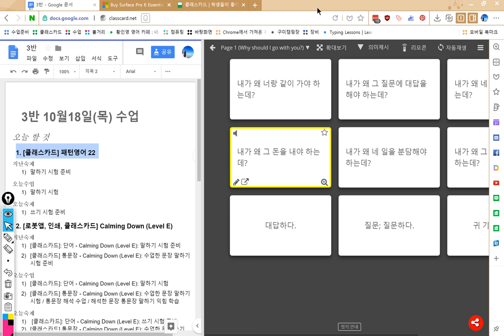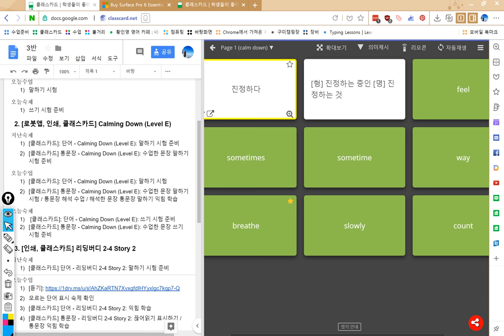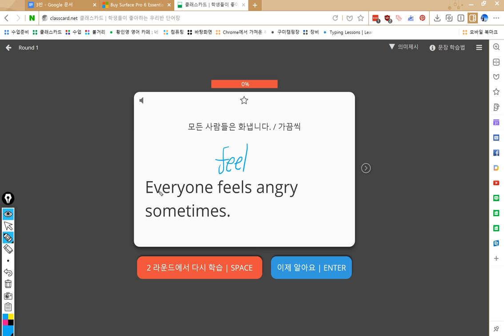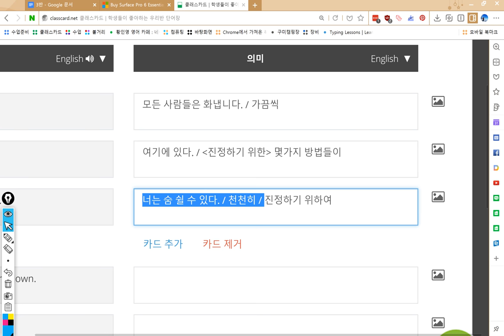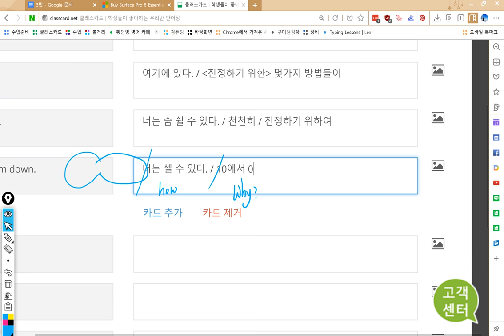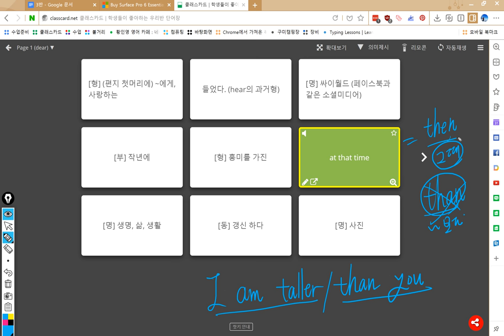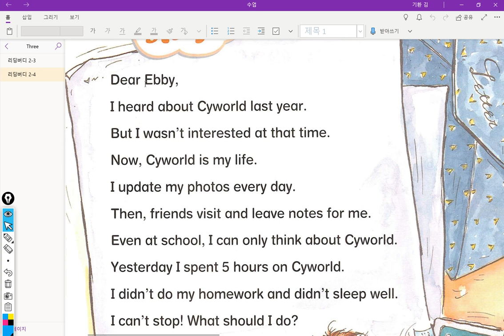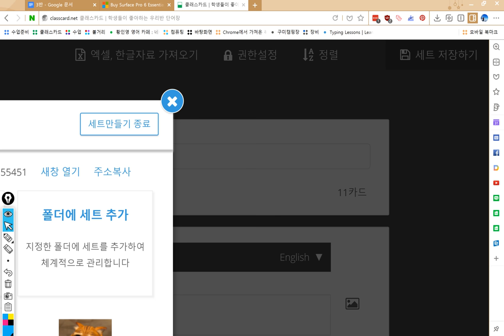3반 2018 10 18